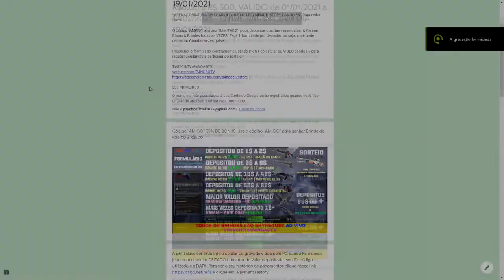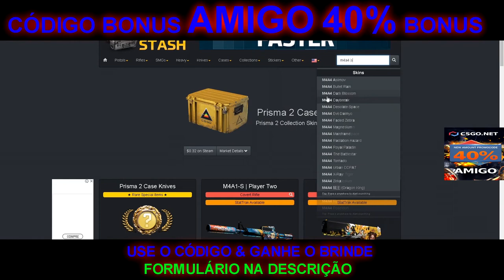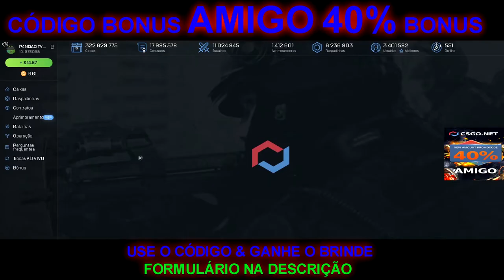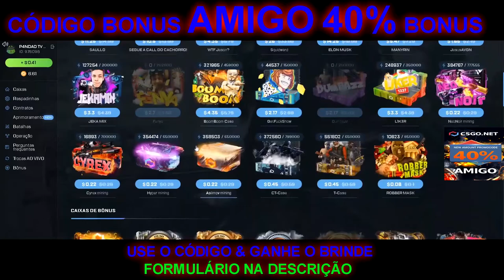CONSEGUI essa M4A4 INSANA no CSGO.NET -MARATONA